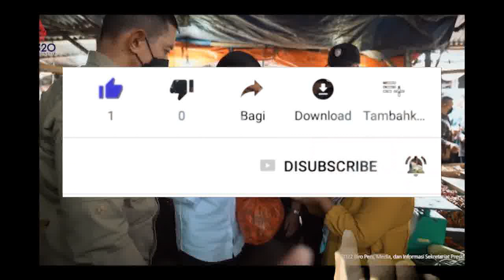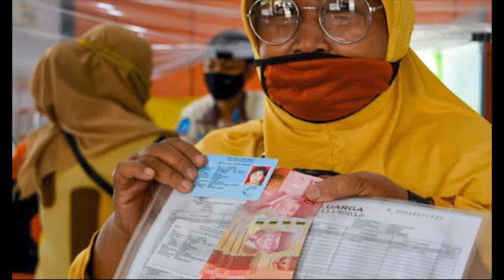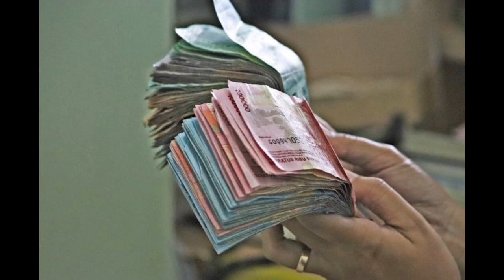SP2D pencairan pkh tahap 3 2022 pkh tahap 3 2022 kapan cair pkh hari ini Juni 2022 terbaru hari ini